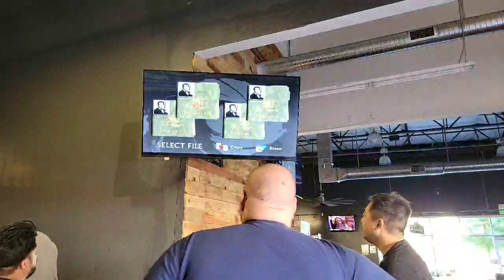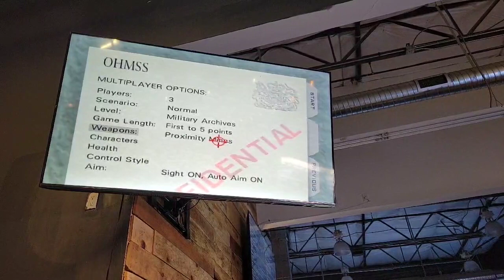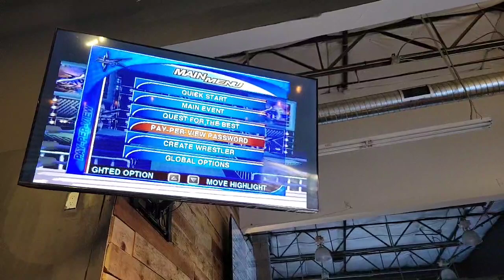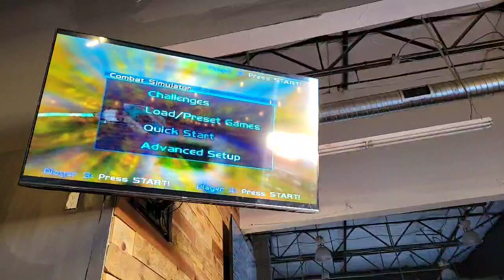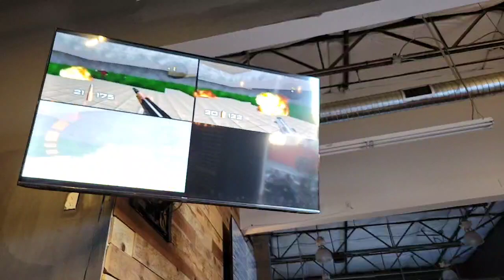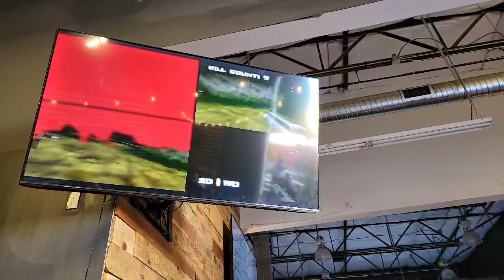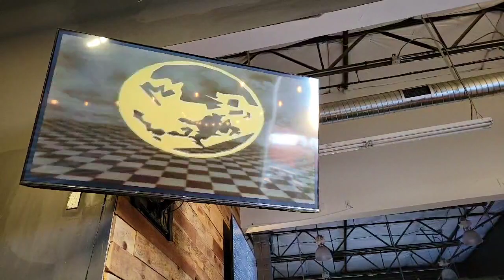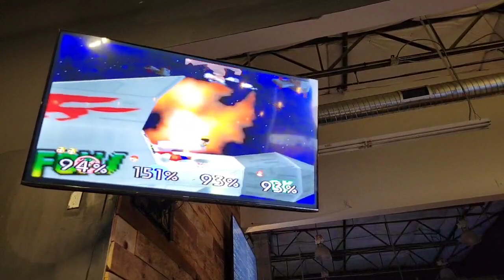SeekYeRetro - N64 Game Night like it's 1997!